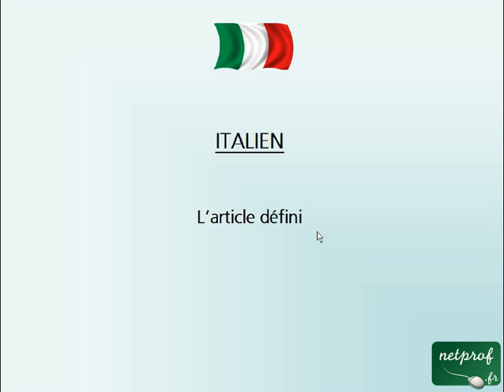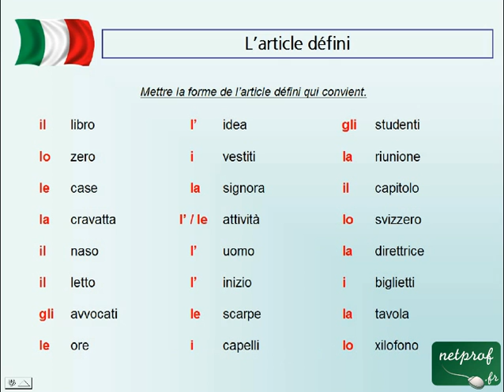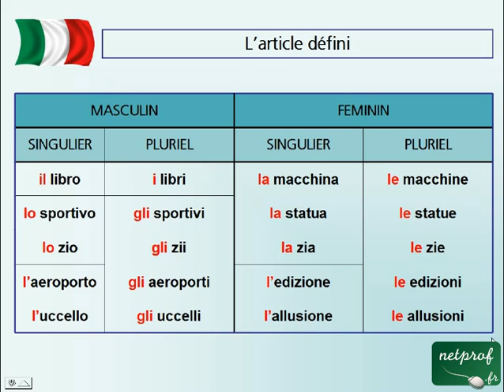L'article défini : cours et exercice